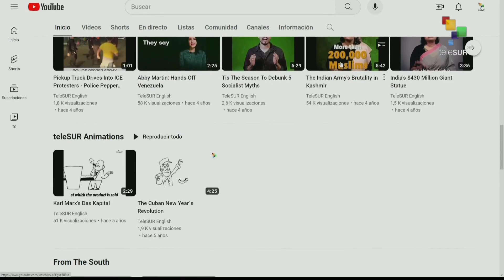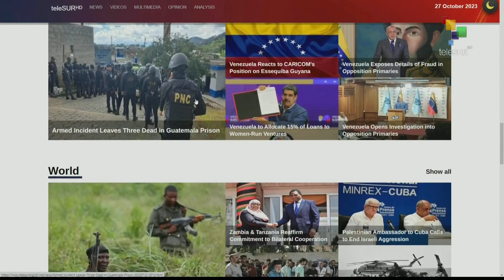FTS 12:30 27-10: Gaza Strip: at least 40 killed in new Israeli attack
27/10/2023
FTS 12.30
*Egypt: falling shell injures 6 people on the border with Israel
*Chinese FM visits the U.S. seeking in-depth dialogue